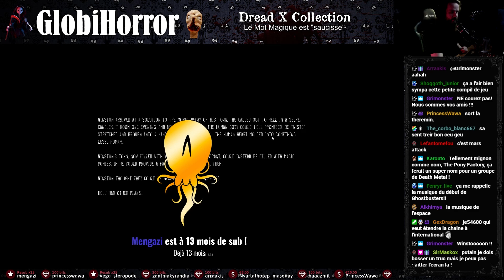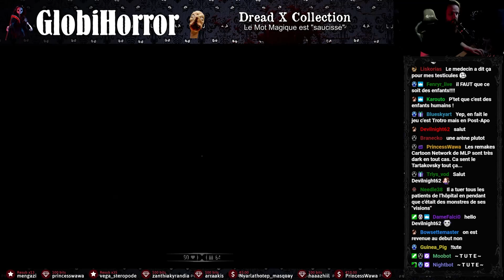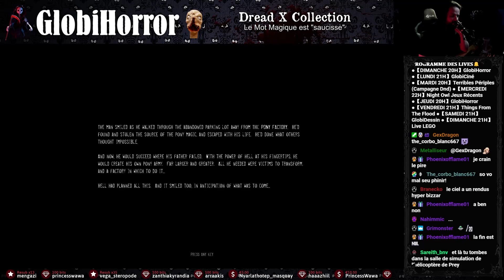On m'a promis des "P'tits Poney Tout Doux" - The Pony Factory [Longplay FR]